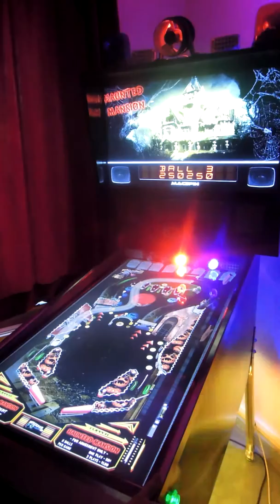VP9 FS Haunted Mansion DOF Edition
With DOF force feedback, 10 contactors, 10 flashers, 4 strobes, 2 beacons, 1 gear motor,  1 shaker, credit button lit with credits, rgb flipper and undercab